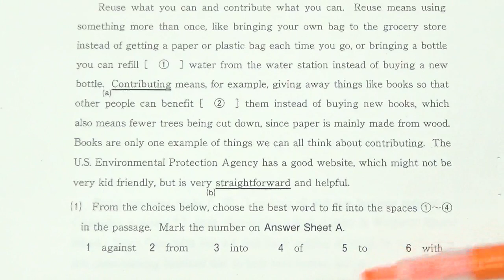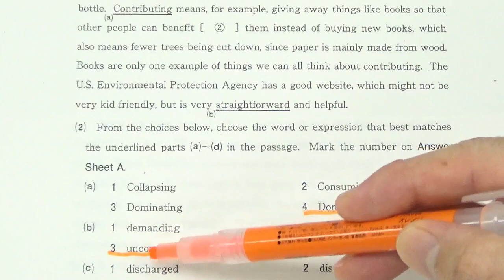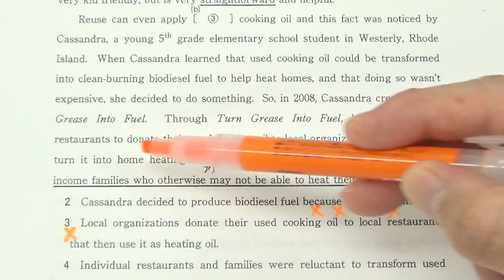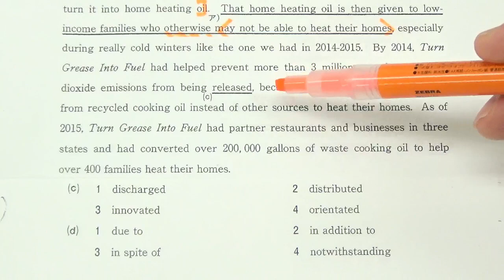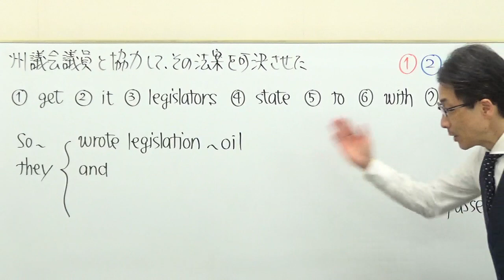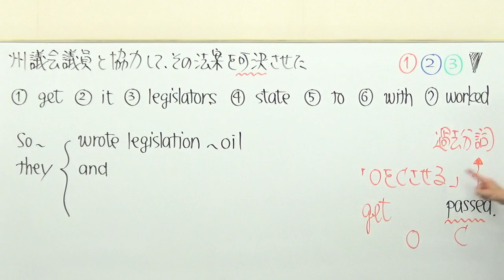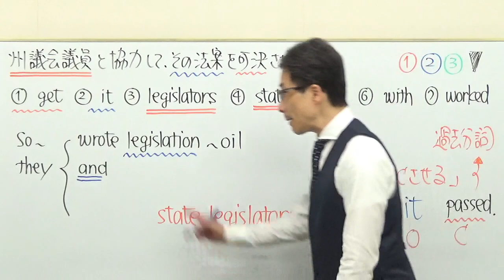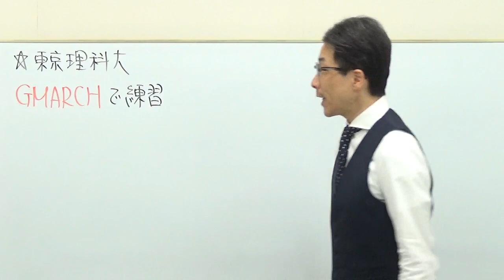【私大英語】3456東京理科大長文読解過去問演習2018工学部１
getの動画はコチラ